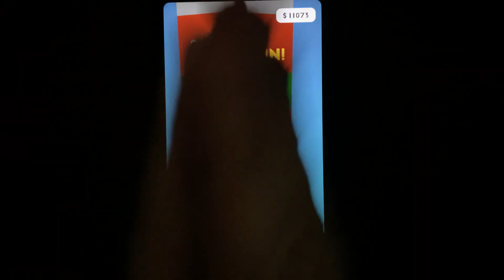Satisfying ASMR Mobile Games